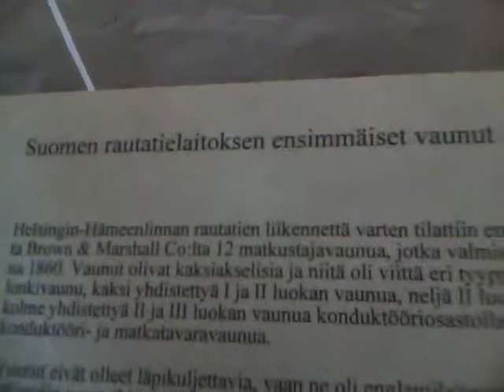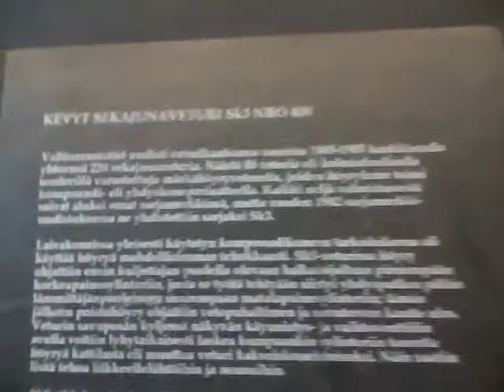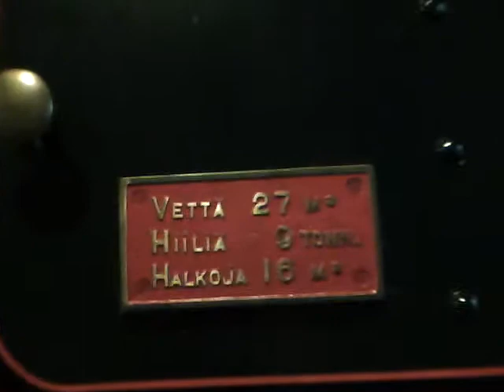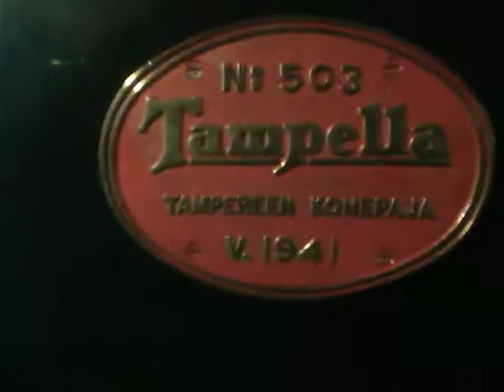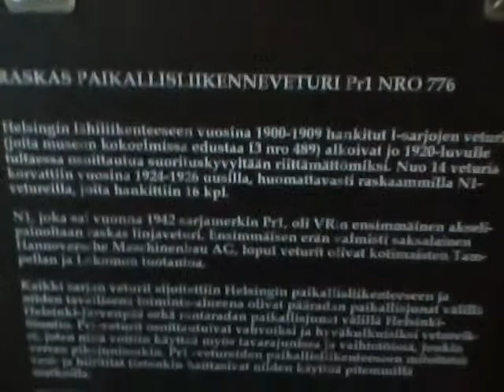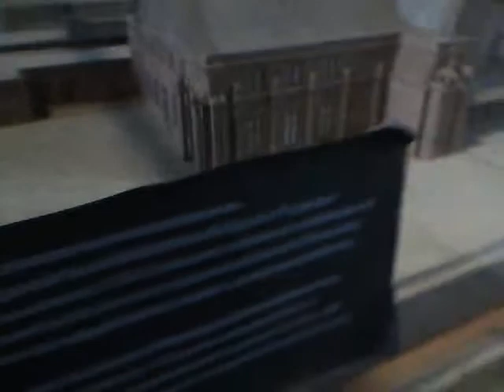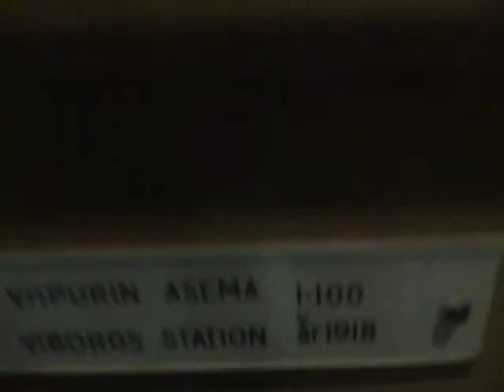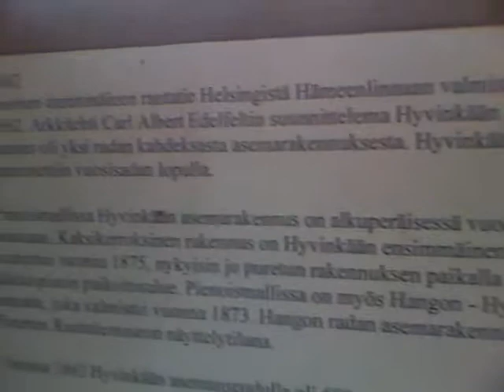Suomen Rautatiemuseo osa 1 - Höyryveturit / Steam locomotives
Kävin kiertelemässä Suomen Rautatiemuseolla Hyvinkäällä. Kuvasin tässä videossa lähinna näitä mahtavia ja kuuluisia höyryvetureita. Päivämäärä: 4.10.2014.